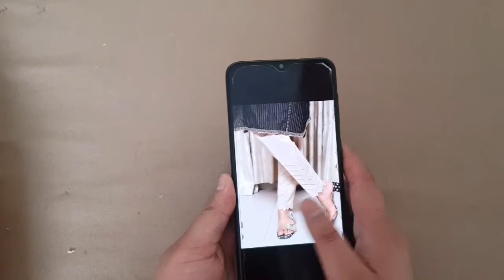پلیٹوں اور سموسہ والا ٹراوزر کا نیا پہنچا ڈیزائن